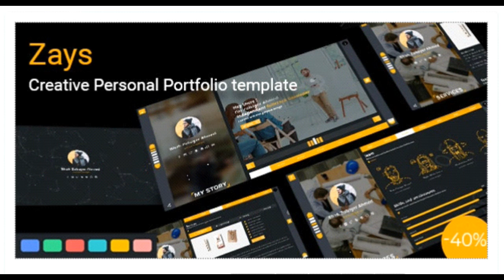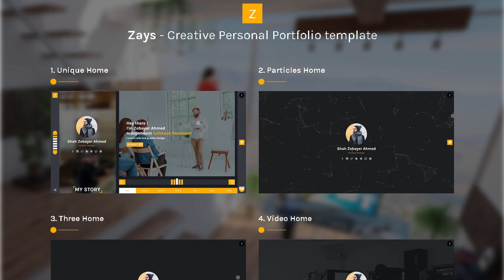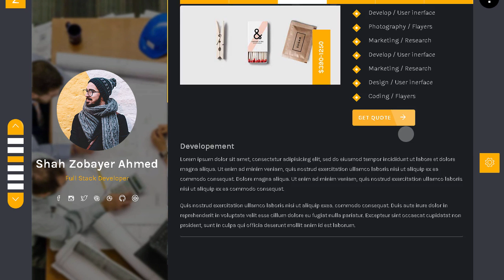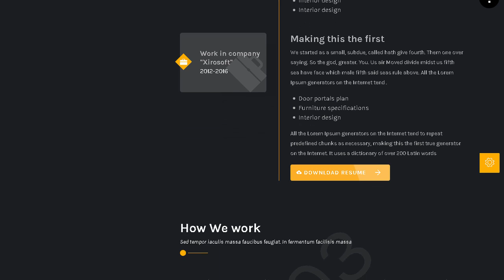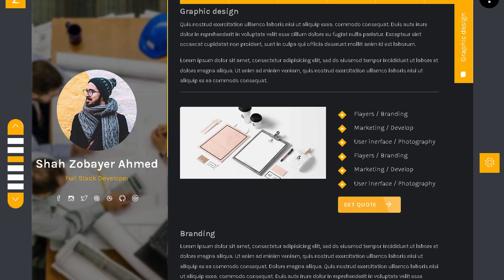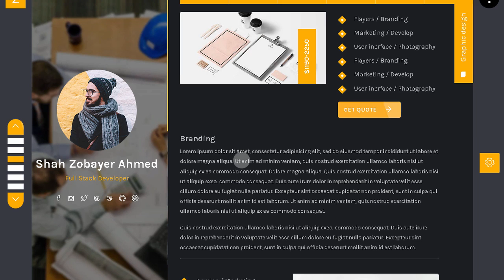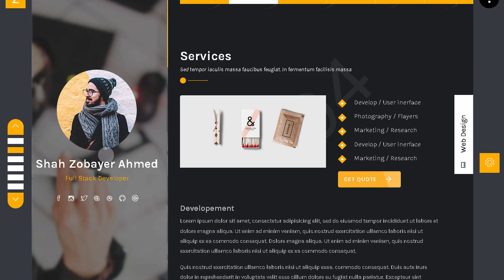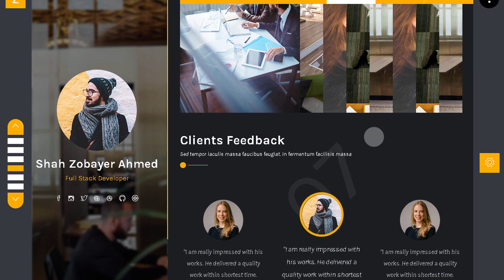Zays - Creative Personal Portfolio Template | Themeforest Templates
Download Zays - Creative Personal Portfolio Template | Themeforest

OR

Zays &ndash; Creative Personal Portfolio Template

Zays is a modern and latest Bootstrap portfolio template. developed by Themeies. If you are a designer. developer. photographer. or from any other sector. it is a great choice to represent yourself in a professional manner. It is also highly customizable. and you can easily edit or remove any part of this item according to your needs. No doubt. you won&rsquo;t face any complications for this. even you are a non-techie person.

This template has a multi-color variation so that you can choose the suitable one regarding your industry and taste. It brings a pixel perfect design with the 1170px Bootstrap Grid System. Also. it offers free Google web fonts. Like the most standard web templates. Zays is 100% responsive and retina-ready. It is compatible with all the possible devices. including desktop. smartphone. tablets. and iPad.

Besides the common features in Zays. it includes a dynamic contact form to be connected with your partners and audience. It also has a dedicated team to provide high-quality support for 24/7. Whether you are a beginner or professional level user. this feature-rich and intuitive template lets you build an iconic portfolio site. And. all the things you are getting at just $10 for its exclusive promotional offer.

Template Features:

Organized &amp; Named in Folders/Groups

Multi Color Variation

Dynamic Contact form

6 Pages

Designed on 1170px Bootstrap Grid System

Free Google Web Fonts

Pixel Perfect

Fully Customizable

Free Icon Fonts

Retina Ready

Great Support 24/7

More Pages Coming Soon

Sources and Credits:

Google (Fonts)

Photo Credits:

Allfreephotos

Don&rsquo;t Forget to give us 5 star

Thanks for purchasing!

Note: Photos are not included in the template.